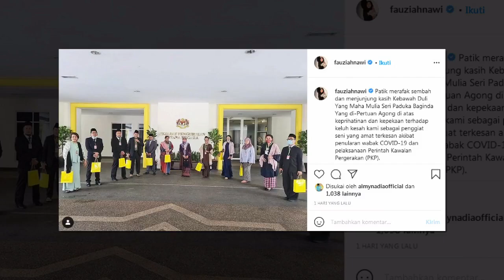Hasrat Tercapai Fauziah Nawi Dijemput Ke Istana Negara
Fauziah telah meluahkan rasa syukur apabila diberi kebenaran untuk bertemu dengan pegawai-pegawai Istana Negara.

Sumber & foto: Harian Metro ,myartis & Instagram Fauziah Nawi